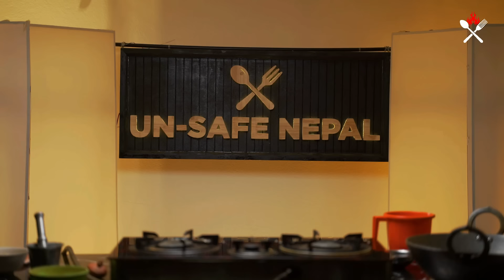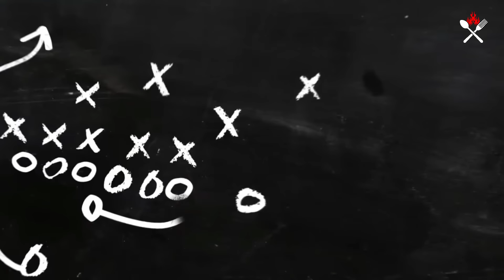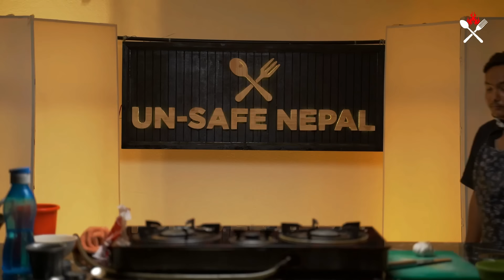Dud nafatne kagati || Chef Nepal Parody-3 || Kushal Pokhrel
🔴Written /Directed/Edited by - Kushal Pokhrel
🔴Production Partner- Verside Production
"sasura"

➤ on screen- jay khatiwada
                        Madhu khadka
                        sahil shrestha
                        kushal pokhrel
                        yugal
                        soham upadhyaya
➤Makeup- Sagun Bhattarai
➤Thumbnail- Bipson Nepali
➤Visual Effects - Suspence studio